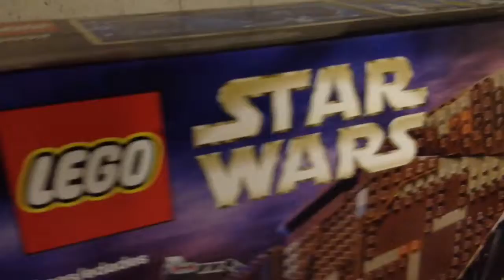L1F3 Vlog #30 - Summer 2015 Goal for this Channel! *Watch* LEGO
L1F3 Vlog #30 - Summer 2015 Goal for this Channel! LEGO

Lastly, I Hope You All Enjoy The LEGO Content I Post! Leave Any Feedback Below.

Thanks for all you Support,
Tyler from L1F3BrickS Studios